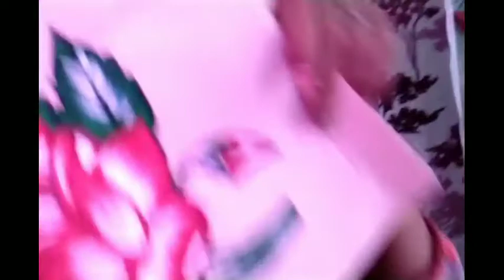Hello Guys This my painting collection, Sundar designer painting banao